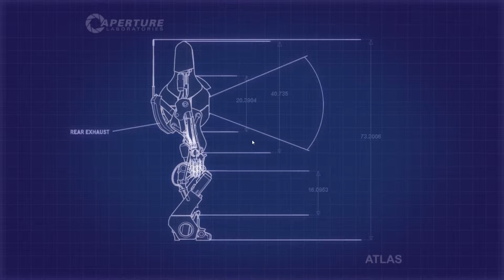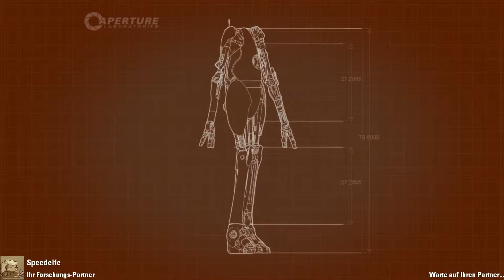Let's Play Together Portal II Coop #012 - Wir malen alles weiß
Nachdem die Menschen als Testsubjekte vorerst nicht mehr einsetzbar wurden, schlagen sich nun die zwei Roboter "Atlas" und "P-Body" durch diverse Testkammern.

▶▶Spiel:◀◀
Name: Portal II
Genre: Action-Adventure
Developer: Valve Software
Publisher:  Valve, Electronic Arts
Plattform: PC